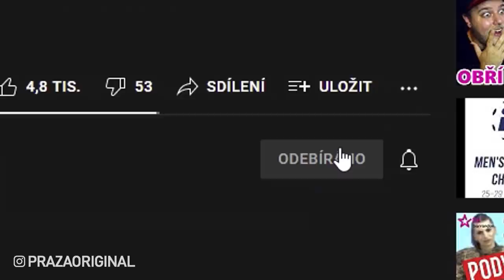HODNOTÍME HOLKY v REÁLNÉM ŽIVOTĚ podle VZHLEDU vs HOLKY HODNOTÍ NÁS